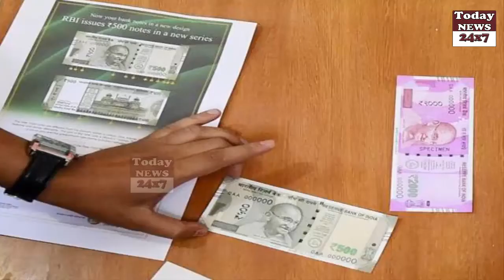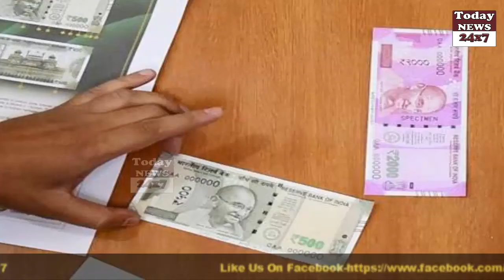आपका 2000 का नोट असली है या नकली, RBI से ऐसे जानिए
जब से 500 और 2000 रुपये के नए नोट आए हैं, तब से कई लोगों के मन में इनके असली और नकली होने को लेकर सवाल उठने लगा है.

पिछले दिनों कई ऐसी घटनाएं भी सामने आई हैं, जिनमें 500 और 2000 के नकली नोट पाए जाने की बात कही गई है. ऐसे में आपके पास मौजूद नोट असली हैं या नकली, यह आप खुद आरबीआई से जान सकते हैं.